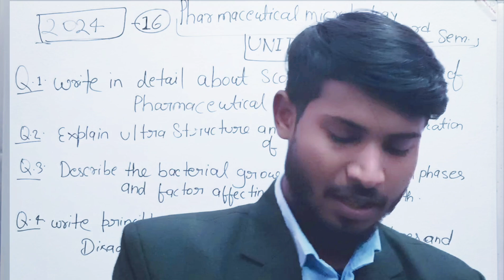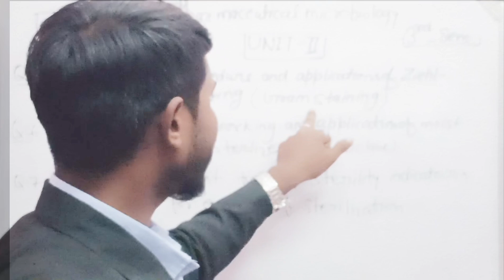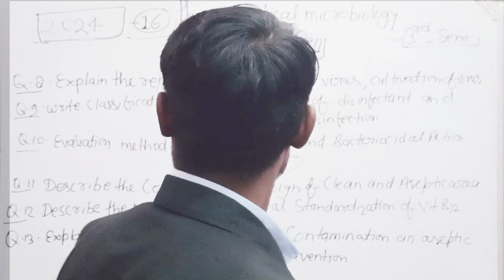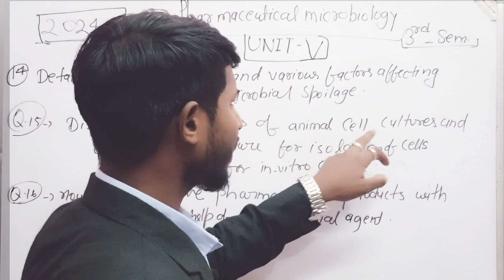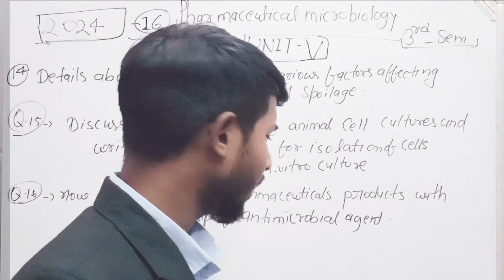microbiology ke most important question/@vrnmedicalstudy